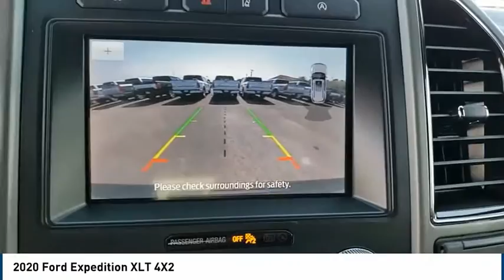2020 Ford Expedition Midland TX 2031160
2020 Ford Expedition XLT 4X2

4200 W. Wall

Go further in our impressive New 2020 Ford Expedition XLT shown off in Magnetic! Powered by a Twin TurboCharged 3.5 Liter EcoBoost V6 that delivers 375hp paired with a 10 Speed SelectShift Automatic transmission that's been designed for performance and efficiency with a selectable tow/haul mode. With our Rear Wheel Drive SUV, enjoy a capable, confident ride and also score near 23mpg on the highway. Take a look around this XLT and admire the commanding stance that was built to take its place on the road with prominent wheels, a bright chrome grille, running boards, and a roof rack. Once inside our XLT, see plenty of room for storage, comfortable seating with ample lighting, 15 beverage holders and power options for all of your devices. You'll appreciate the outstanding versatility of a split second-row seat and a power fold and recline third-row seat for exceptional cargo-carrying capability when you need it. This Ford is equipped with advanced safety features such as rear parking sensors, blind-spot mirrors, a backup camera with washer, SOS post-crash alert and MyKey, our Expedition boasts excellent safety ratings for added peace of mind. Offering strength, durability, style, and safety...we think this is a terrific choice you'll love for years to come! As you can see, we are proud to be a family owned dealership, and we plan on remaining this way for a long time. From our family to yours, Thank You!